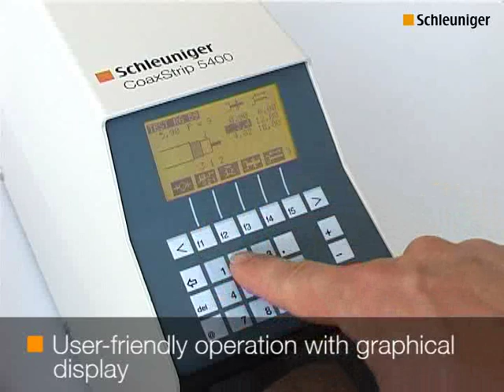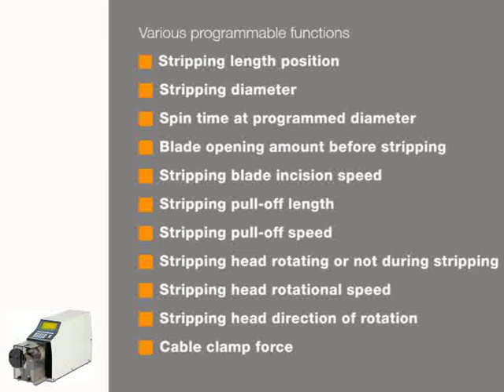Programmable Coaxial Cable Stripping Machine - Schleuniger CoaxStrip 5400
The CoaxStrip 5400 is a semi-automatic, programmable stripper designed to perform both single and multiple stage strips. Production proven mechanics, combined with state-of-the-art electronics, a user-friendly display and included PC software create an easy to use platform which offers maximum efficiency.

The machine can easily process coaxial and triaxial cables with a maximum outer diameter of 0.44'' (11 mm) at a maximum stripping length of 1.58" (40 mm).